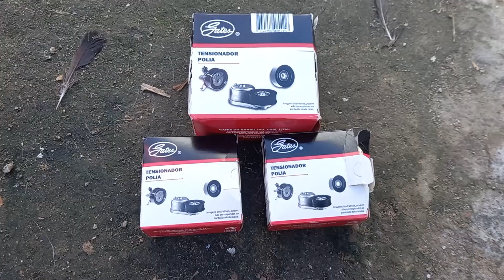COLOCANDO O VECTRA 2.2 16V NO PONTO COM TODAS AS PEÇAS NOVAS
Uma boa regulagem do motor garante o seu perfeito funcionamento e evita o desgaste prematuro, e o PMS do motor é importante para impedir o desgaste também.

Na hora de realizar o sincronismo do motor ou efetuar o enquadramento de válvulas.

É importante encontrar a altura máxima que o pistão alcança, conhecido como Ponto Morto Superior (PMS).